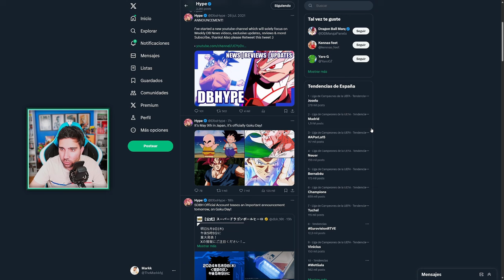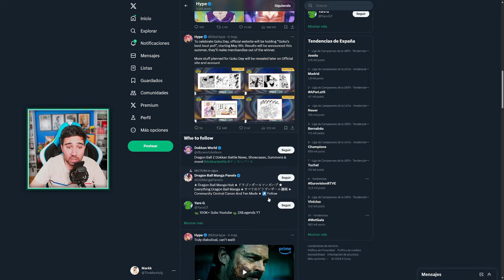Es Goku Day! Noticias y Novedades de DRAGON BALL